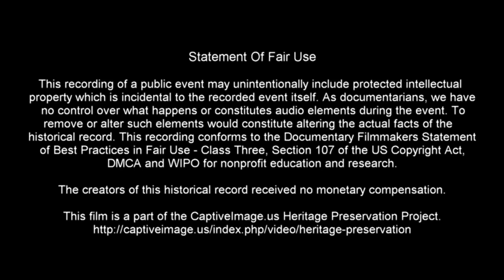Buckboard Wagon Races - What About Bob Chuckwagon Races 2022 | Sunday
This event includes traditional lightweight wagons with wooden wheels pulled by two horses on the teams on a more or less oval course.

What About Bob Chuckwagon Races offers four days of exciting events  Held in Wilburton, Oklahoma, the event features a concert and barrel racing on Thursday night, live music, and pasture team roping on Friday, followed by chuckwagon races on both Saturday and Sunday.